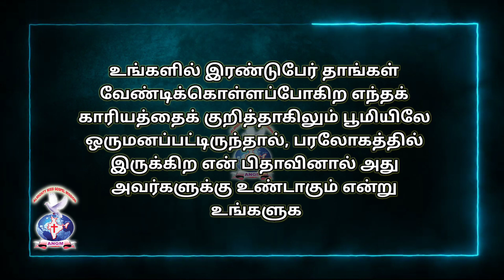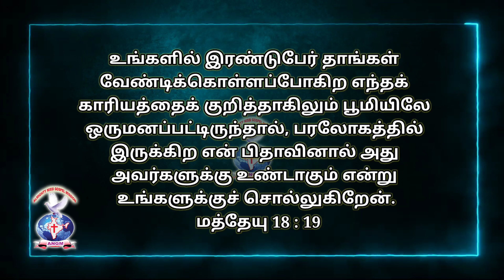Matthew 18:19 joyfulday bible verse aathmeeya yathra angm (1)